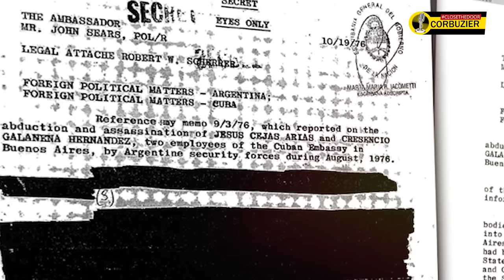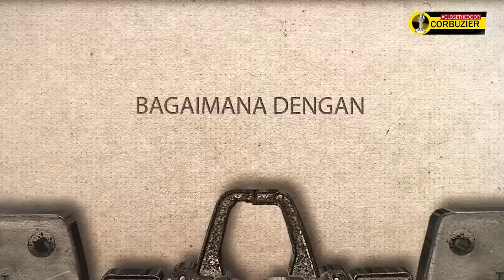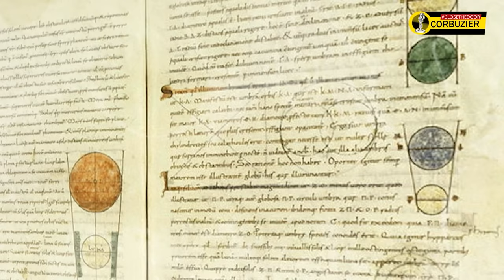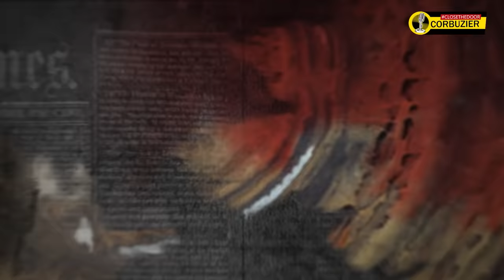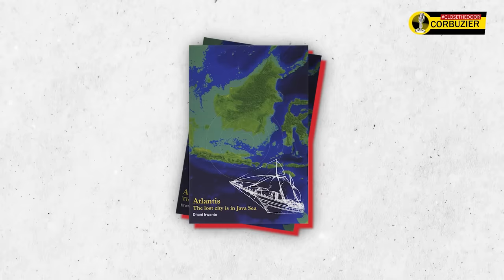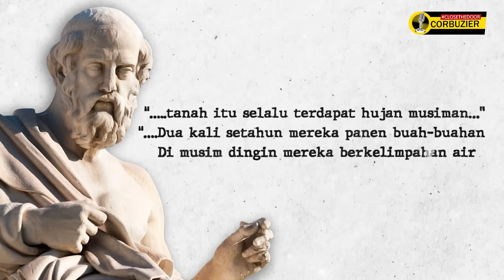Misteri ATLANTIS, kota yang hilang.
Apakah Atlantis beneran ada?
Atau cuma karangan Plato?
Gimana menurut kamu?
Upload setiap Rabu dan Minggu.